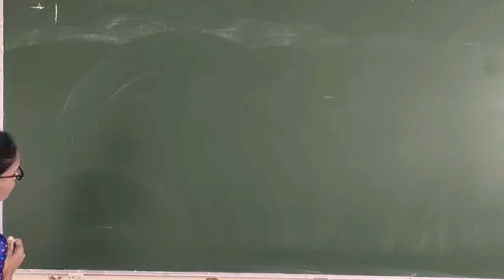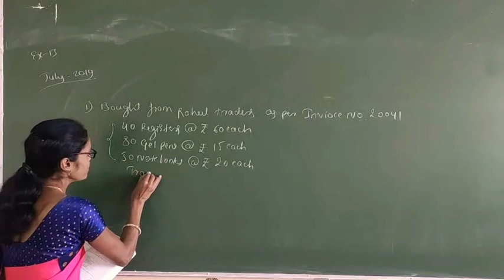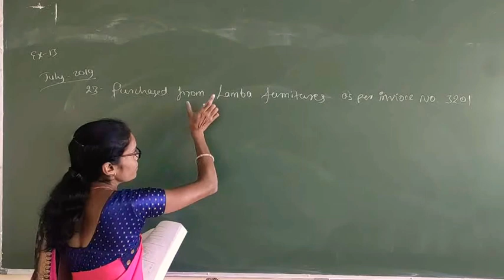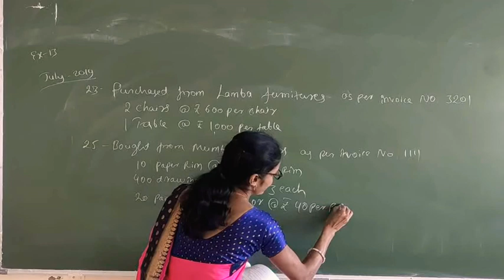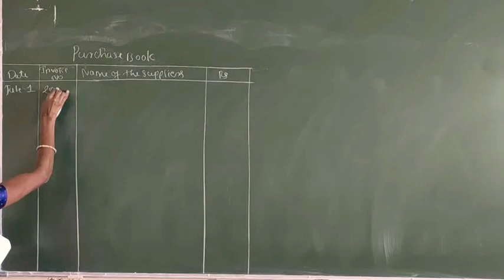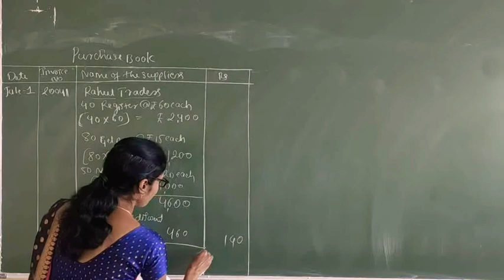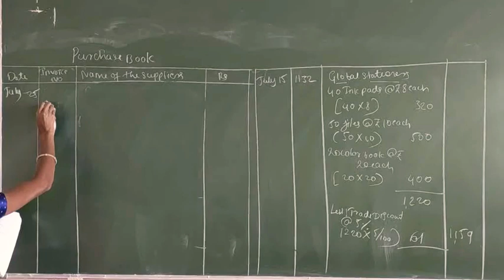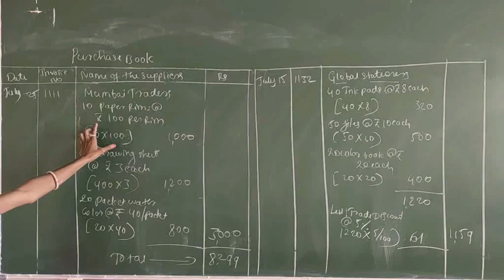31.12.20 - I PU Accountancy - Problem on preparation Purchase Book